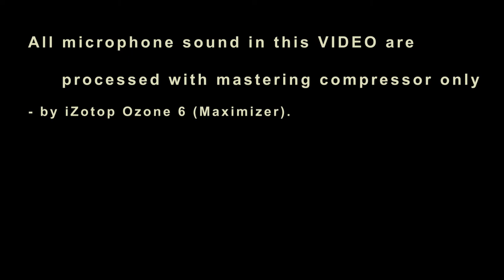[DRY SOUND] Microphone Test with Takamine ED1NC-NS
Recording Acoustic Guitar (chinese Takamine D-Series - ED1NC-NS) with One Microphone.

Ten Mic WAV in CLEAN SOUND – /// the link coming soon ///

Preamp: Empirical Labs Mike-E
SoundCard: RME Fireface UFX
Guitar Model: Takamine ED1NC NS (D-Series)
Musician: Sergey Katyushechev.

10 microphones (Comparison by the Link) are CARDIOID Polar:
1) AKG C414B
*2) AKG C414EB
*3) AKG C451
*4) Audio-Technica AT4047
5) Beyerdynamic MC-930
6) Electro-Voice Cardinal
7) Neumann Telefunken KM 56
8) Neumann Telefunken U47 Clone
*9) Oktava MK-012-20
10) Recorder Sony ICD-SX2000